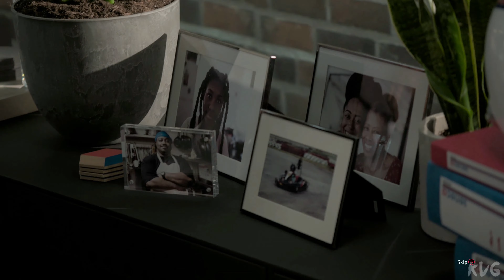GRID Legends - Story Mode - Walkthrough - Part 2 - Beginnings (PC UHD) [4K60FPS]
Game Information

GRID Legends delivers thrilling wheel-to-wheel motorsport and edge-of-your-seat action around the globe. Create your dream motorsport events, hop into live multiplayer races, be part of the drama in an immersive virtual production story, and embrace the sensation of spectacular action racing.

Jostle for position. Drive legendary cars to their limits. Feel the rush of incredible speed. Push your Nemesis on the track. Defeat your friends again and again...and don’t let them ever forget it!

Play together with up to 21 friends in the most social and connected GRID ever, including cross-platform play, and cause havoc on the track.

Make racing memories with a stunning variety of cars, new city locations such as London and Moscow, exciting event types; and create on-track enemies.

Use the Race Creator to design adrenaline-fueled races to tear up with your friends, with event types like Elimination, electrifying Boost races, and the return of Drift. Want to race hypercars against huge trucks? Go for it!

Be part of the spectacle of motorsport with our dramatic virtual production story Driven to Glory, or dive into our largest ever Career, featuring hundreds of exhilarating events.